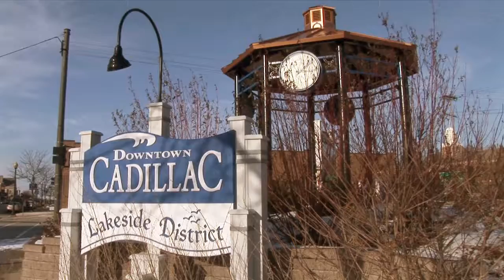North West Michigan Food Rescue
Food waste is a big concern across the world and here in Michigan one group is working to make a difference here in our community. Vic McCarty and Photojournalist Wyatt VanDuinen spoke with two members and learn about a staggering number of pounds of food rescued every day.